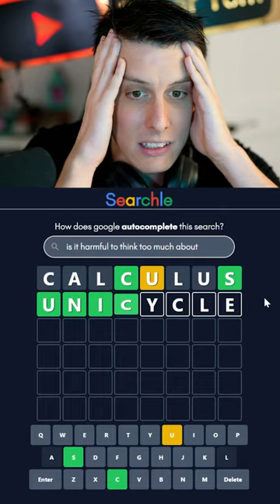Is it harmful to think too much about...?💭Google Searchle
searchle.net